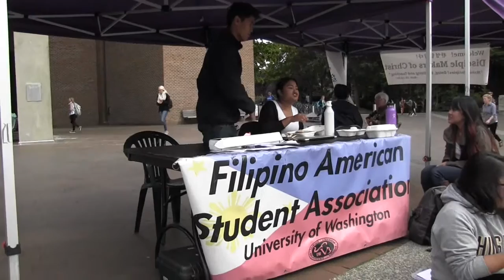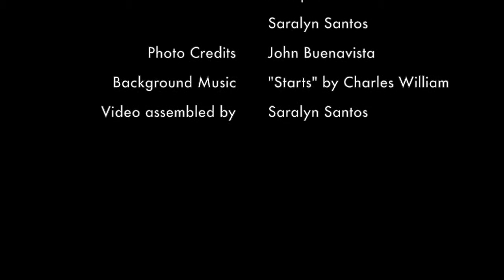Welcome to FASA 2015-2016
We'd like to extend a warm welcome to FASA to all of our new members! We hope you'll enjoy your time here with us!

Video credits to Jon Solomon, Jennifer Gumiran, Julie Hoang, Marijo Manaois, Saralyn Santos; photo credits to John Buenavista.